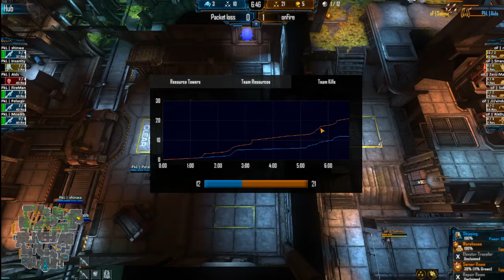NSL Season 3 - onFire VS Packet loss - Game 2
NSL Season 3 - Division 2 - Group B
Week 4 match: onFire VS Packet loss
Caster: blind